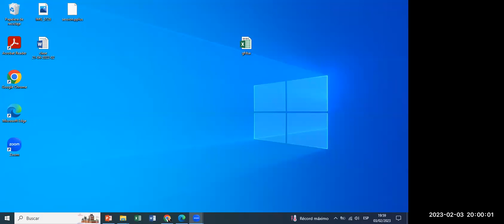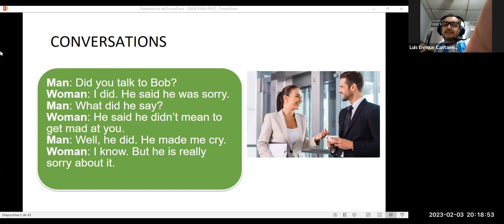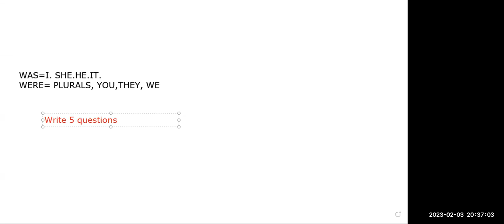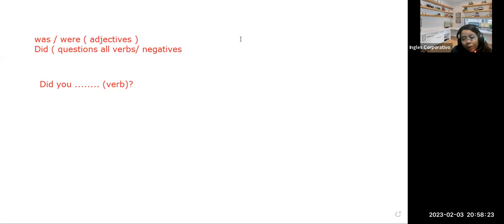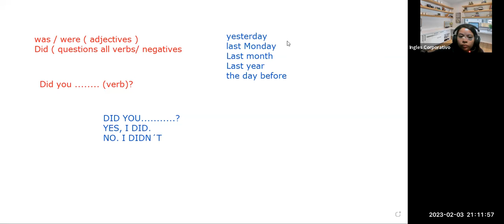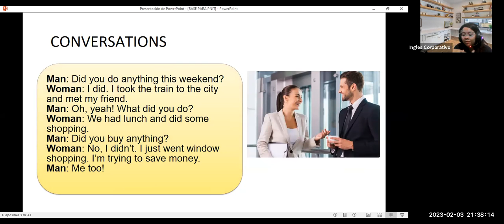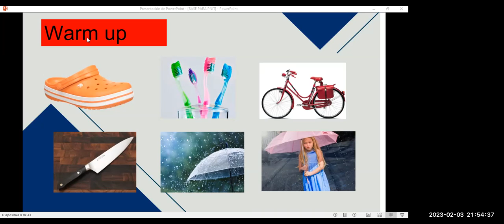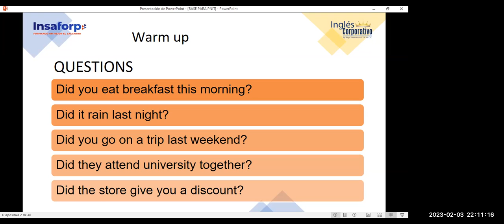Session 08-03-02-2023-29750-8048-0010/2023-ZARCENO-Simple past statements and yes/no questions.